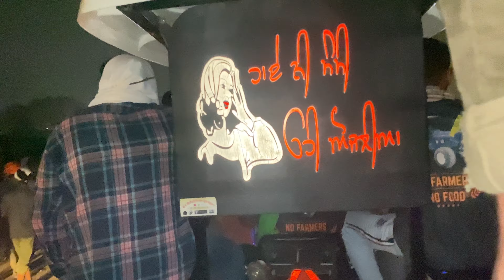Shri ANANDPUR SAHIB day 3 HOLLA MOHALA 18March2k22